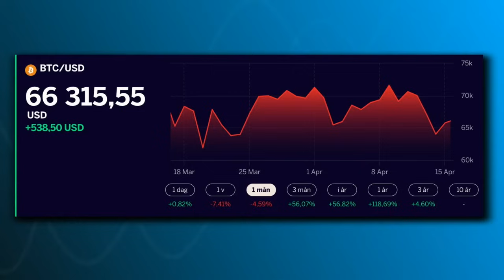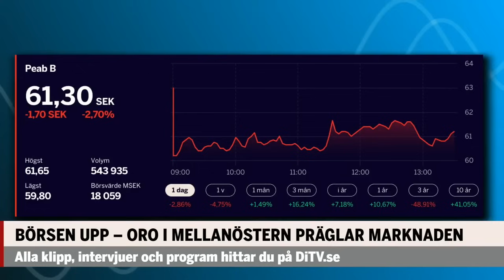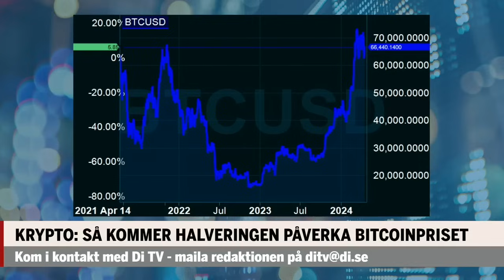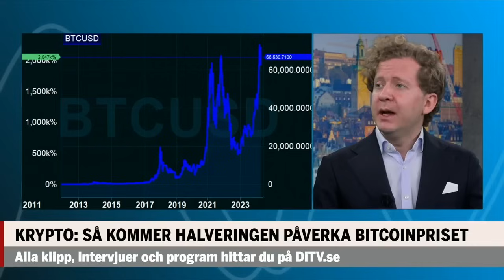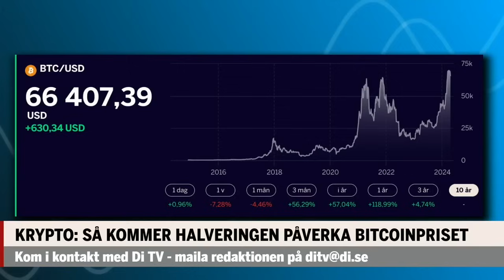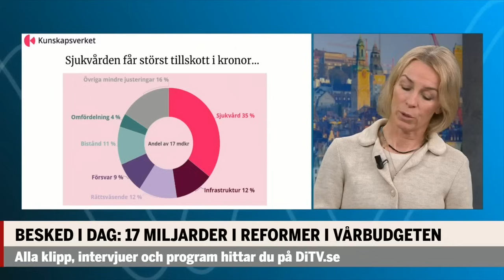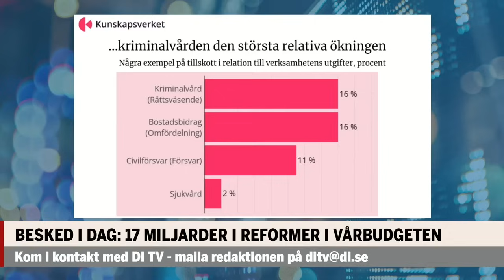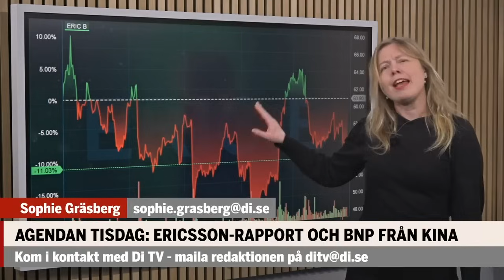Börsen vänder upp – verkstadsaktie rusar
I Börskoll måndag:
Börsen är upp igen efter det plötsliga fallet i fredags.
Helgens attack från Iran fick kryptovalutor att rasa – och den kommande bitcoin-halveringen kommer också, i alla fall kortsiktigt, pressa priset, det enligt Virtunes vd Kristofer Kock
Dessutom ska vi fördjupa oss i vårändringsbudgeten – det gör vi med kunskapsverkets Johanna Jeansson.